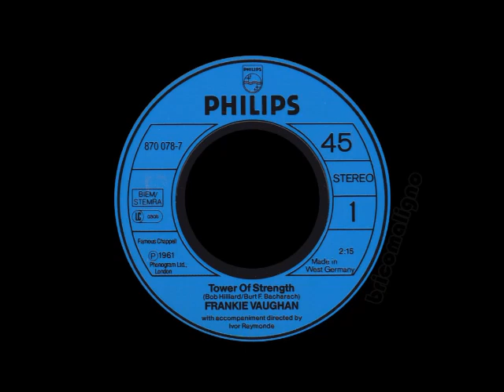Frankie Vaughan - Tower Of Strength